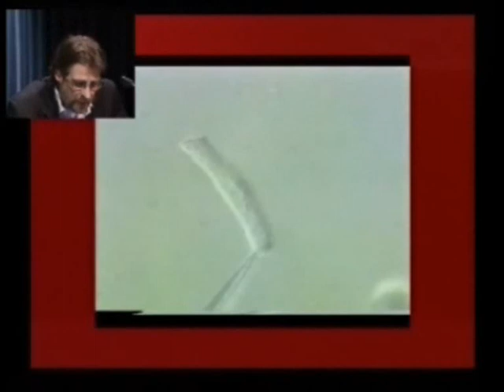oto akoestische emissie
Hier is een voorbeeld van oto akoestische emissie, het clipje komt van het Seminar in afrika, dat georganiseerd werd door Hearing Academy.